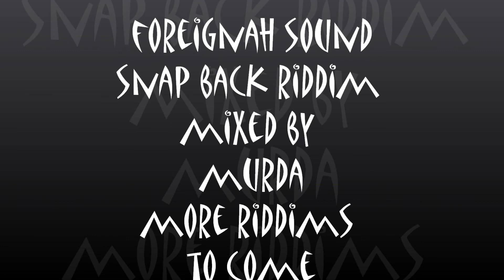Snap Back Riddim Mix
dancehall/reggae